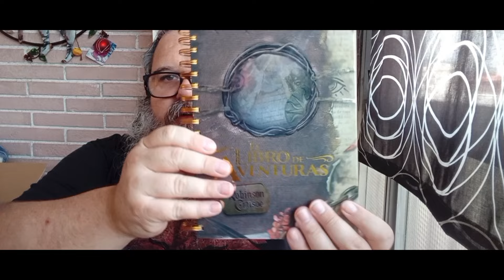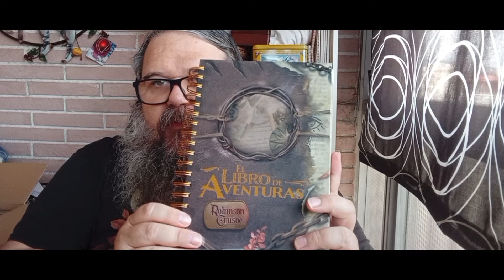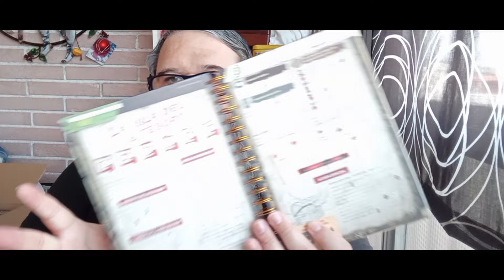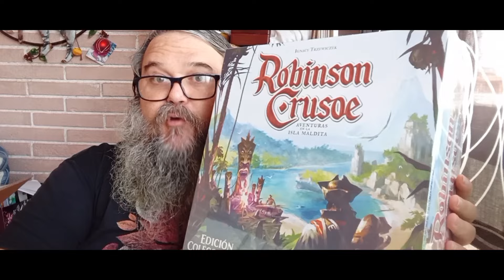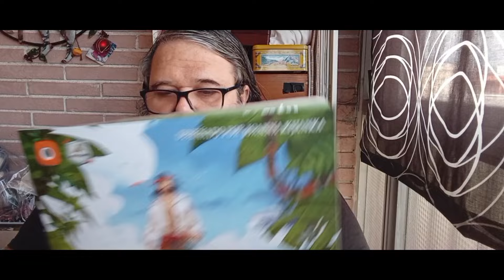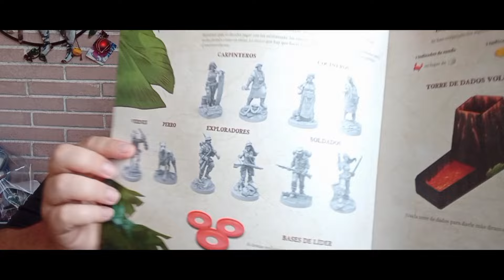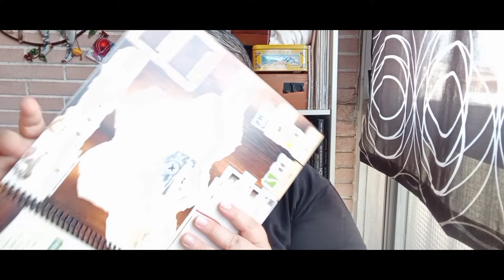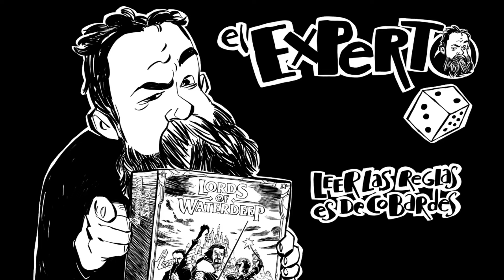Robinson Crusoe edición coleccionista